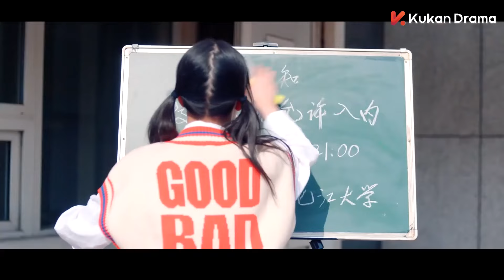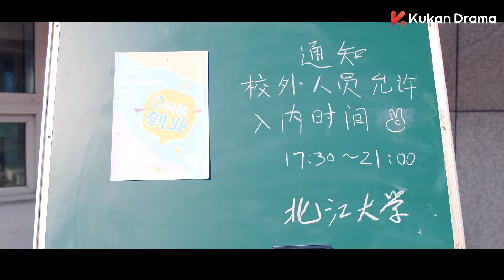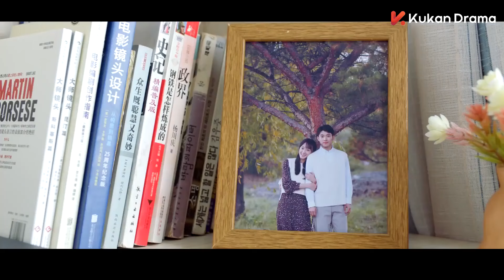Merhaba Kızım l 8.Bölüm l Hello My Girl l Ao Zi Yi, Huang Can Can l 我的东北女友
Şanghay'da büyümüş bir çocuk olan Yang Yi Shan, özgürlük arayışı içinde teyzesinden kaçtı ve Şangay'dan çok uzakta, kuzeydoğuda okula gitti.   Bir süre kuzeydoğudaki hayata uyum sağlamak zordu ama sıcak kuzeydoğulu bir kız olan Zhao Duo Duo ve arkadaşlarının yardımıyla sonunda bu garip yere alıştı.

Dizinin oyuncu kadrosunda Ao Zi Yi, Huang Can Can gibi isimler yer alıyor.